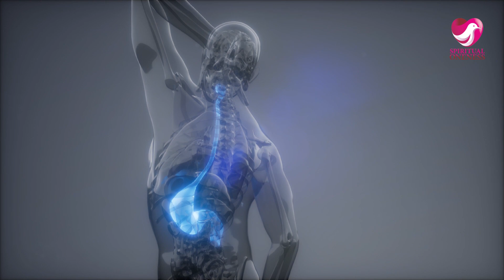216. भगवान कपिल द्वारा भक्ति योग का महिमा का वर्णन (श्रीमद् भागवत रहस्य)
भगवान कपिल द्वारा भक्ति योग का महिमा का वर्णन - श्रीमद् भागवत रहस्य (stories) की इस दुनिया मे। दोस्तों जीवन मे कहानियों का विशेस महत्तव है | इन कहानियो के माध्यम से हमे बहुत कुछ सीखने को मिलता है|

इन कहानियों (stories) के माध्यम से आपको ज़रूरी ज्ञान हासिल होंगे जो आपको आपकी लाइफ मे बहुत काम आएंगे| यहाँ पर बताई गई हर कहानी से आपको एक नई सीख मिलेगी जो आपके जीवन मे बहुत काम आएगी|

भगवान कपिल द्वारा भक्ति योग का महिमा का वर्णन (श्रीमद् भागवत रहस्य) | Religious Story | पौराणिक कथाएं | धार्मिक कहानियां

Old Religious Story, पौराणिक कथाएं, धार्मिक कहानियां, प्रसिद्द धार्मिक कहानियां, कर्म मार्ग, भगवान कपिल द्वारा भक्ति योग का महिमा का वर्णन (श्रीमद् भागवत रहस्य)

SRMM 5 Relaxing Flute Music for Positive Energy